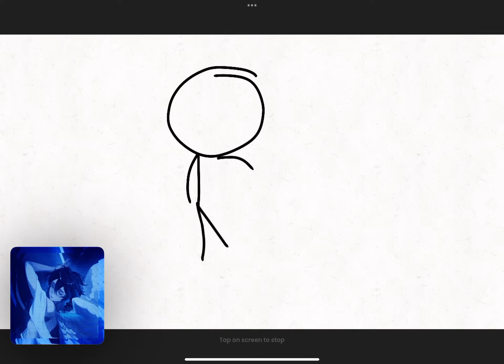March 7, 2024